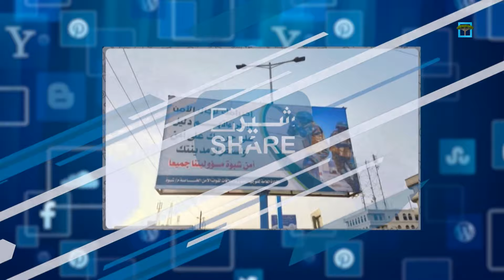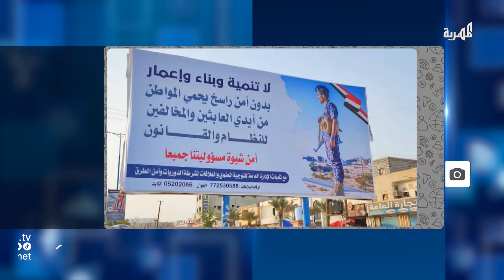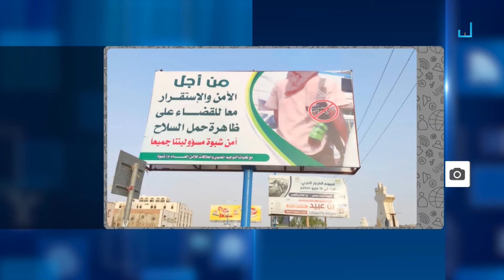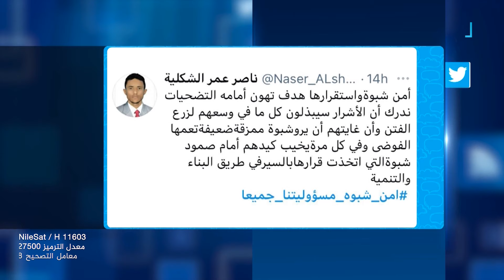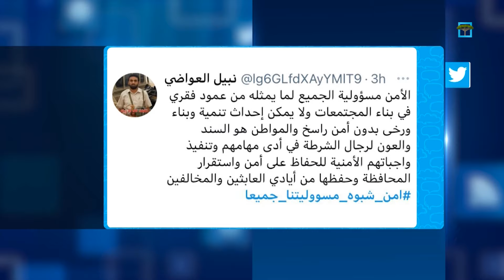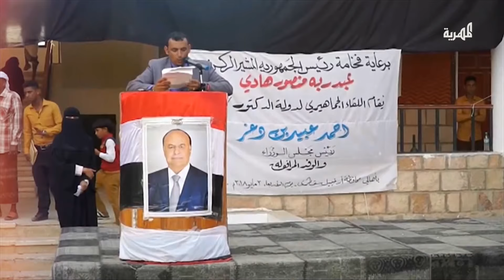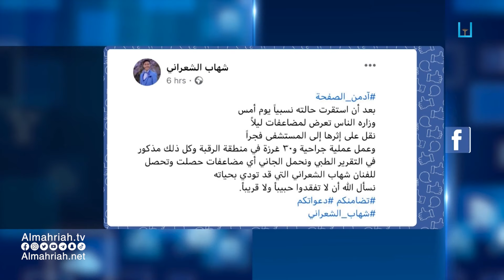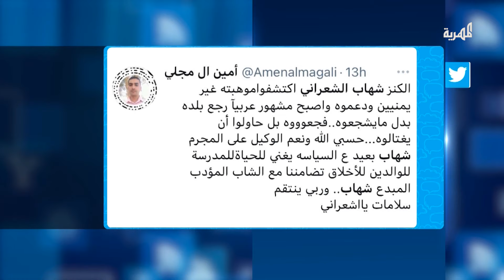أمن شبوة مسؤوليتنا جميعا.. حملة إلكترونية لمساندة الأجهزة الأمنية في المحافظة | شير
أمن شبوة مسؤوليتنا جميعا .. حملة إلكترونية لمساندة الأجهزة الأمنية في المحافظة
نجم طيور الجنة الشاب شهاب الشعراني ينجو من محاولة اغتيال
وفي أخبار التكنلوجيا.. هونداي تقدم روبوت خدمة العملاء الجديد